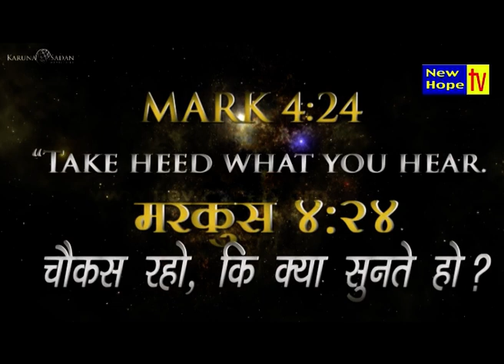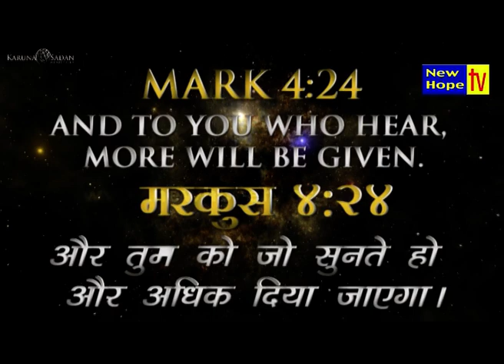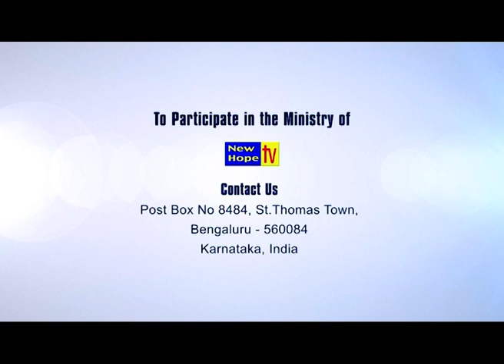Principlas of hearing from God 2 I English/Hindi I Pr.Michael Fernandez | New Hope TV